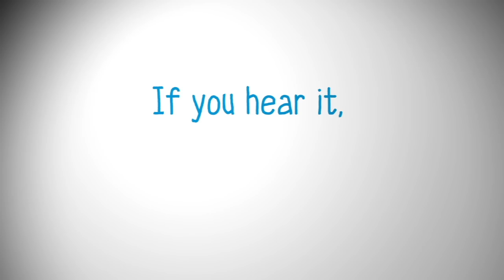Rogue Saints - Church Protocol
Like the movie on Facebook.

The Greatest Church Diamond Heist, Romance, Comedy, Drama, Adventure, You've Ever Seen.